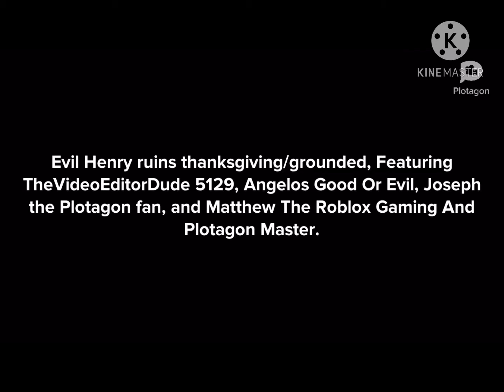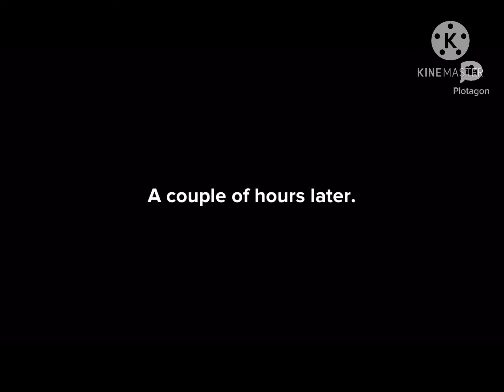Evil Henry ruins Thanksgiving/grounded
Looks my evil clone decided to flip the table on Thanksgiving and ruin everything. Happy Thanksgiving you guys are awesome. He is owned by sega.